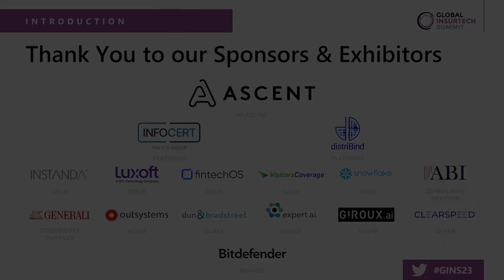Global InsurTech Summit 2023 - Magda Ramada, WTW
Interview with Magda Ramada, Senior Director at WTW, at the Global InsurTech Summit 2023 hosted by FinTech Global